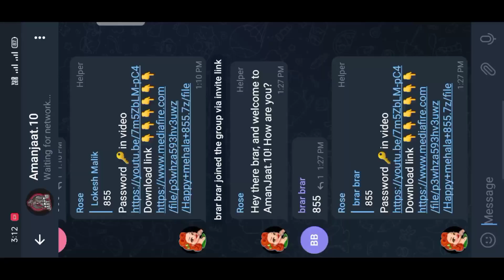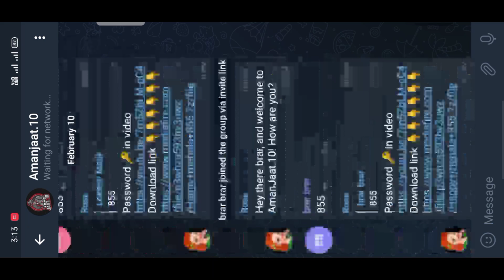Jhondeere Disc Harrow mod